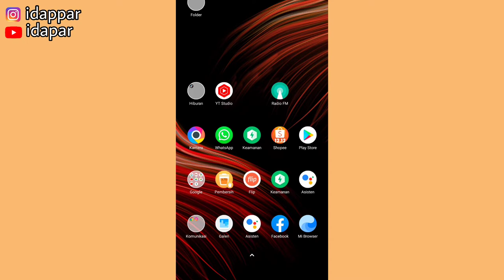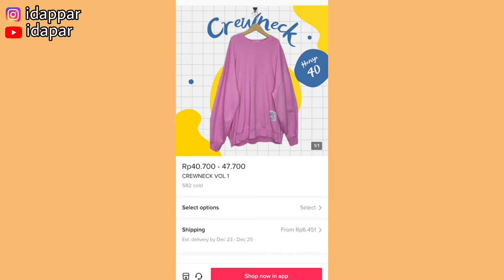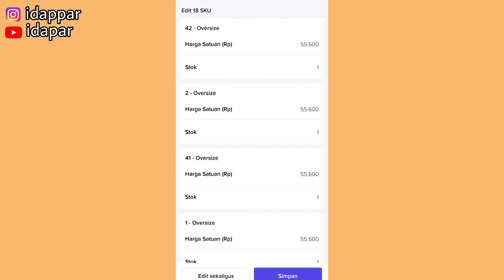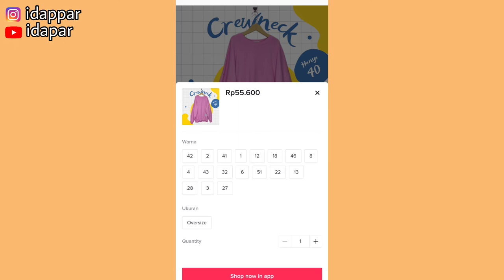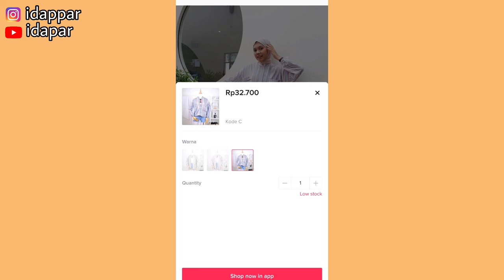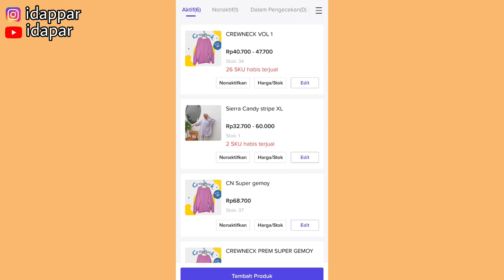CARA MEMBUAT KERANJANG KUNING DENGAN BANYAK VARIASI DI TIKTOK SHOP ✅ HEMAT ETALASE 👌